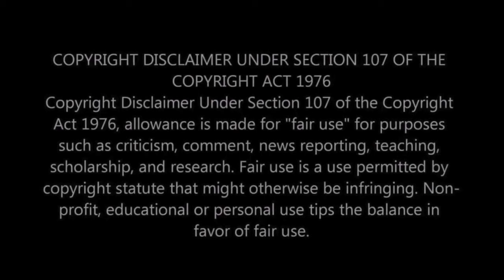CLOSE TO BREAKING THE SOUND BARRIER?! First Time Hearing Bobby Hatfield - Summertime 1965 Reaction!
Hey music lovers! Today, we're diving into a soul-stirring performance of "Summertime" by Bobby Hatfield. Known for his part in the Righteous Brothers, Hatfield's solo rendition of this classic is rumored to be so powerful, it's almost breaking the sound barrier! Join us as we experience this iconic song through Hatfield's unique interpretation for the very first time.

⭐️ WHAT WE EXPLORE IN THIS VIDEO:
Our immediate reactions to Bobby Hatfield's breathtaking vocals in "Summertime."
Discussing the emotional depth and technical prowess showcased in this performance.
Reflecting on how Hatfield's version stands out among the countless renditions of this beloved Gershwin classic.
Sharing our thoughts on the timeless appeal of "Summertime" and its impact on music history.

🎤 ABOUT BOBBY HATFIELD & "SUMMERTIME":
Bobby Hatfield, one half of the legendary duo The Righteous Brothers, possessed a voice capable of conveying profound emotion and incredible range. His rendition of "Summertime," a song from the opera "Porgy and Bess" by George Gershwin, highlights his ability to infuse classic tunes with a unique blend of soul and passion.

👫 WHO WE ARE:
We're a couple on a mission to uncover the most moving and memorable performances in music history, sharing our reactions and insights with you. From soulful ballads to rock anthems, our channel celebrates the power of music to evoke emotions and connect us all.

What did you think of Bobby Hatfield's performance of "Summertime"?
Do you have other favorite renditions of "Summertime" or recommendations for powerful vocal performances we should react to next?